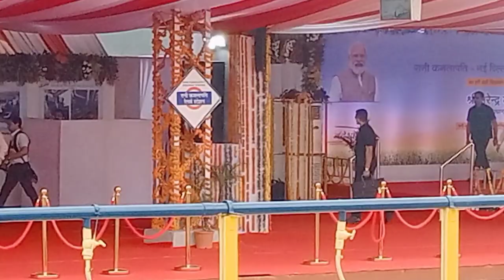🔥P.M.Narendra Modi inaugurated Vande Bharat Express। वंदे भारत एक्सप्रेस🚂Bhopal।By Tempting Vlogs🙏💝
🔥P.M.Shri Narendra Modi 🎉 inaugurated Vande Bharat Express।Prime minister in Bhopal।Tempting Vlogs🙏💝